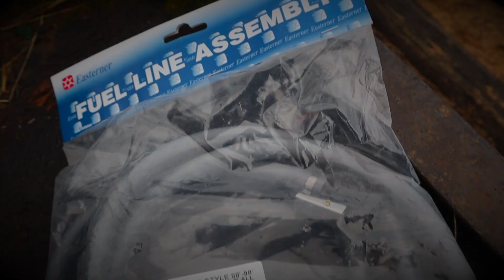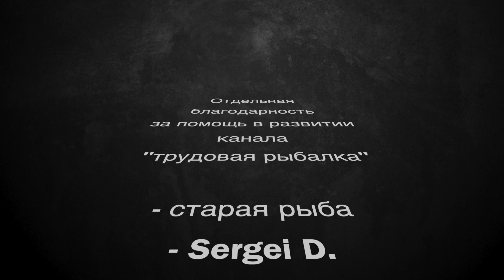Рыбалка в коммунальных условиях. Ловля осеннего окуня. Ладога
По плану должны были поехать в заповедник "Раковые озера", тот самый где в прошлый раз нас постигла неудача. но общим голосованием было принято решение ехать на Ладогу за окунем.
Меня часто спрашивают:  "где Ладога?" и "почему так мало рыбалок на Ладоге?" В этом видео показана всего-лишь одна из причин, почему я редко там бываю
► Я в ВК - сюда же присылайте фото своего улова